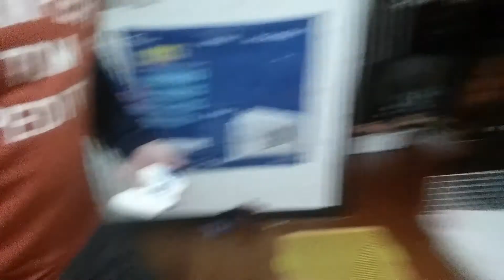[촙스] 미니드론 조종 리뷰